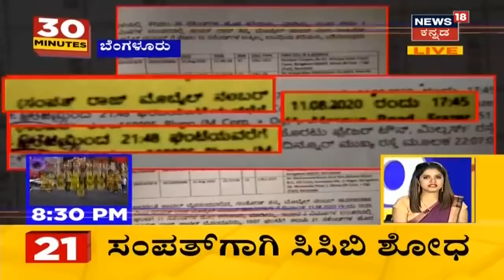30 Minutes 30 News | Kannada Top 30 Headlines Of The Day | Nov 03, 2020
30 Minutes 30 News segment brings the daily news updates related to the state.